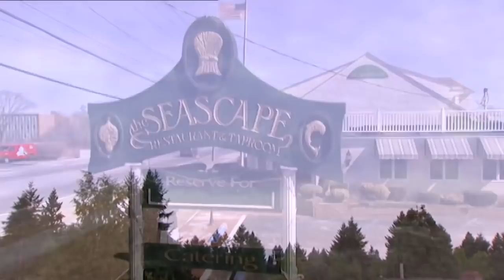Gordon Ramsay SHUTS DOWN disgusting restaurant ( Kitchen Nightmares )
Now get outta here yah sexy bastard ;)